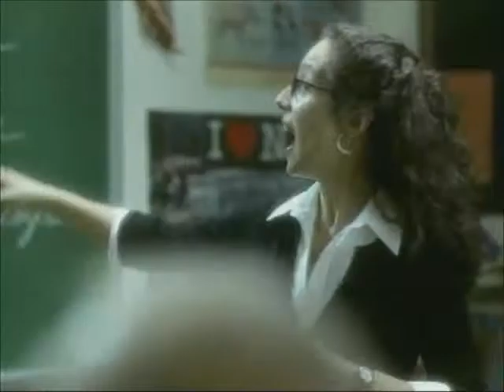K9SL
Share this fun video to help promote adoption with Small Dog Rescue of MN!